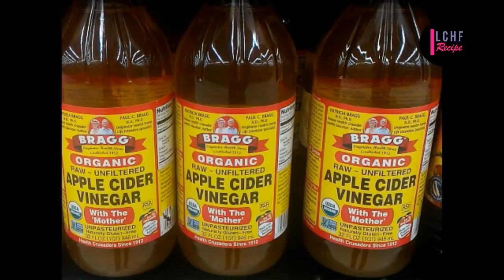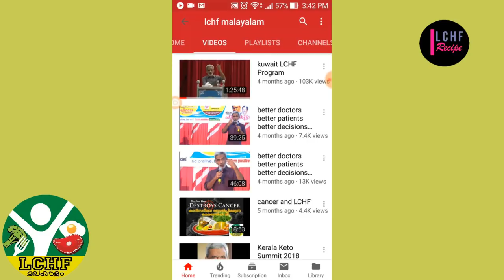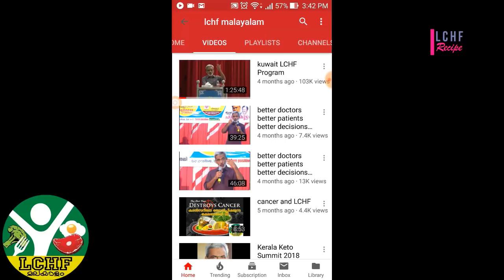LCHF EXPERIENCE : My BP gone within 2 Months of Diet - Saidalavi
LCHF EXPERIENCE :രണ്ടുമാസം കൊണ്ട് BPയും,പൊണ്ണത്തടിയുംമാറിയ
അനുഭവം Mr.SAID ALAVI പങ്കുവെക്കുന്നു

For More Details :
Please Join Telegram App group

if you are beginner in LCHF Diet  , Please go through the Playlist below ...  ഹബീബ് സർ ന്റെ  Introduction to LCHF  വീഡിയോ

Please try to view it ..LCHF  റെസിപ്പി മലയാളം  വീഡിയോസ്

*Thanks for Viewing my Channel Have a Nice day *